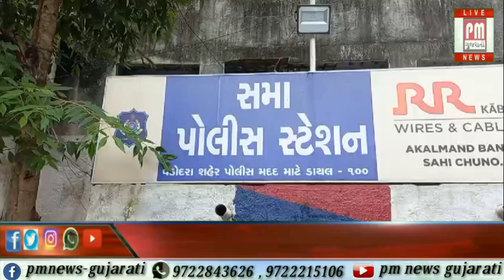વડોદરા : નોકર દંપતીની નજર સામે શેઠના મકાનમાં ચોરી કરનાર બંને ચોર કલાકોમાં પકડાયા